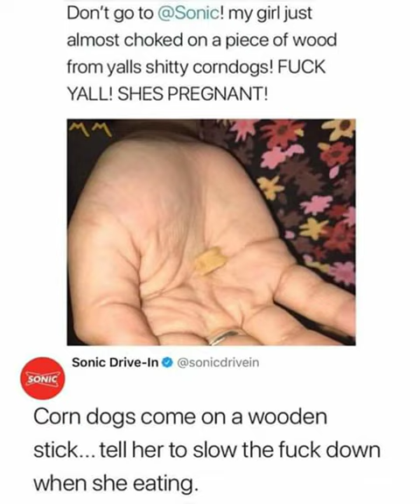meme animal Made by FotoPlayMusic Copyright:--Music: Jigsaw Puzzle Musician: The Green Orbs